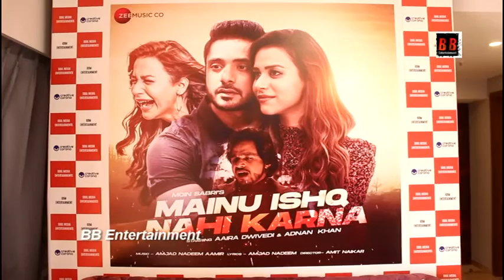Actress Aaira Dwivedi & Adnan Khan Debut in Mainu Ishq Nahi Karna Song By Moin Sabri